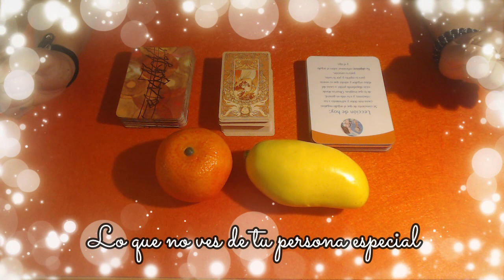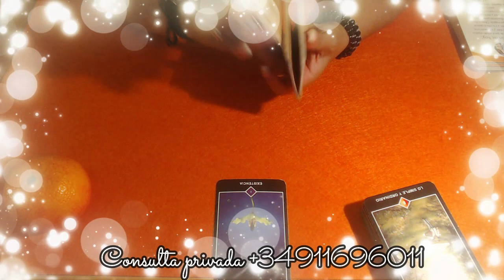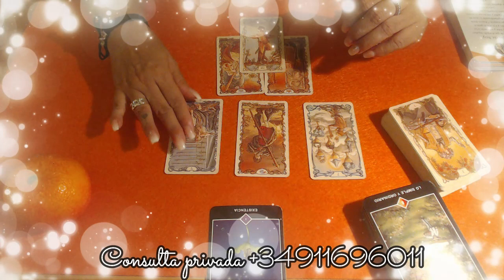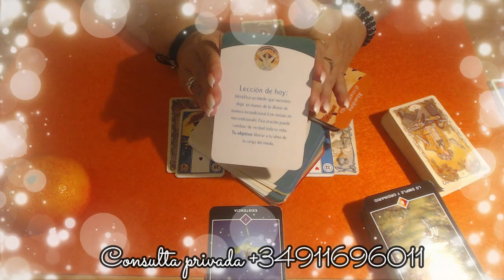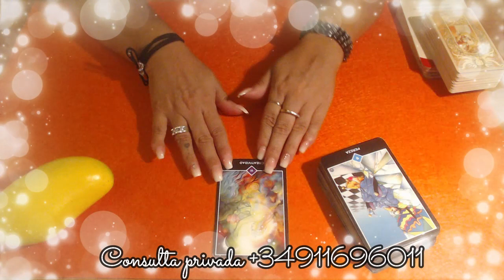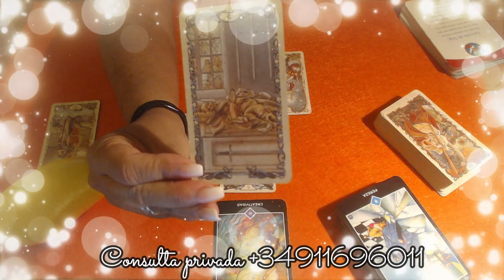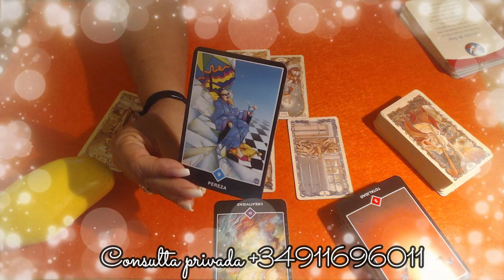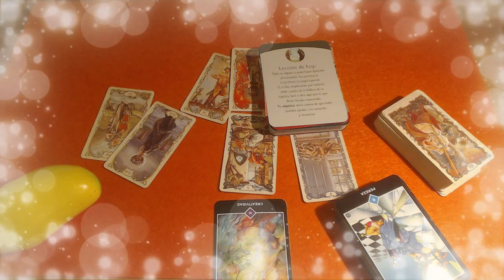QUÉ ES LO QUE NO ESTÁS VIENDO DE TU PERSONA ESPECIAL ?. Tarot interactivo.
15min -- 6€
30min -- 12€
40min -- 16€
60min -- 20€

15m - 10€
20m - 14€
30m - 20€
40m - 27€
60m - 38€

* Donde podéis hacer vuestras consultas privadas por mis compañeros desde hace ya más de 20 años trabajando conmigo .

"Si un día tienes que elegir entre el mundo y el amor, recuerda: Si eliges el mundo quedarás sin amor, pero si eliges el amor, con él conquistarás al mundo"